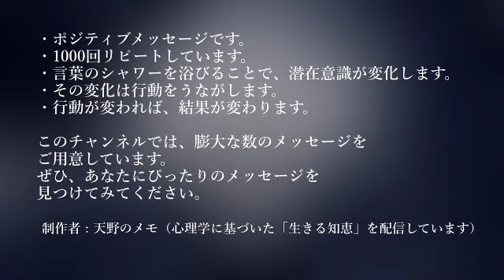【ポジティブメッセージ1000回】彼から連絡が来る【恋愛アファメーション】